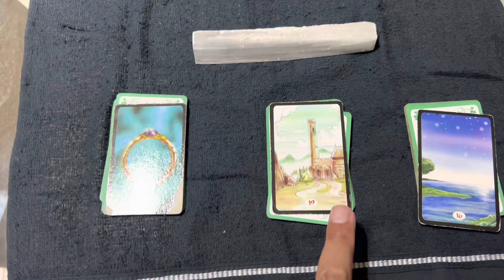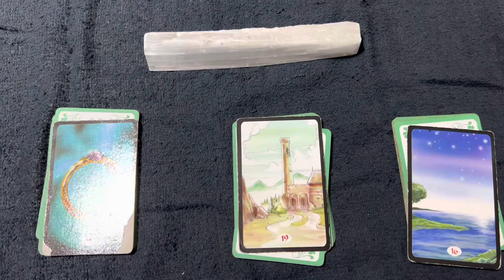Virar cabeça dele ou dela e vai Andar igual cachorrinho atrás de você (resposta nas Cartas a você)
Olá amados e amadas..

Vai ficar igual cachorrinho atrás de você

Quando sua vida estiver difícil. Apenas coisas negativas em volta. Tudo dando errado. Ou mesmo medo de tomar decisão e avançar na escuridão do desconhecido.
Use a Força da Magia para se defender e buscar a realização de seus desejos e projetos.
Faça Magia estamos juntos é só seu começo.

Realização de Consultas para te elaboração de Trabalhos.